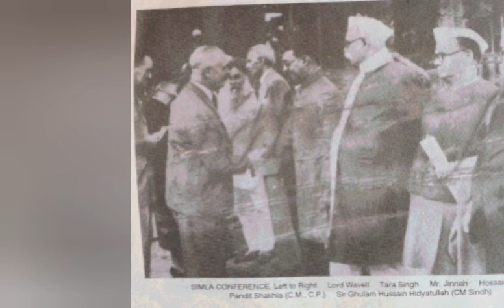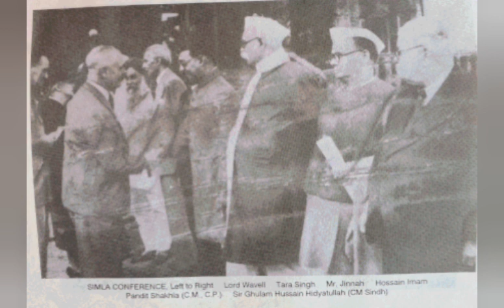Formation of All India Muslim League documentary